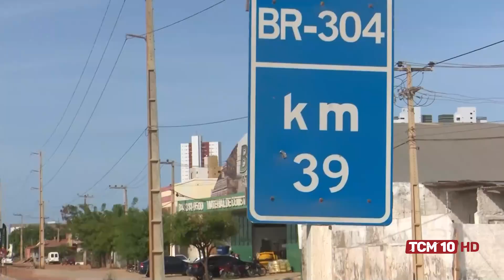TCM Notícia - Abertas propostas para construção de passarelas na BR-304